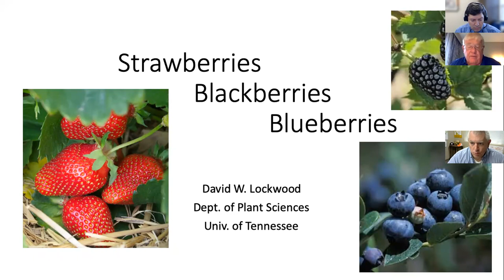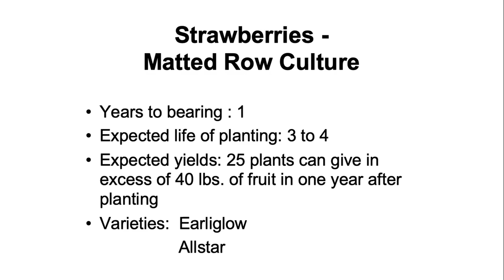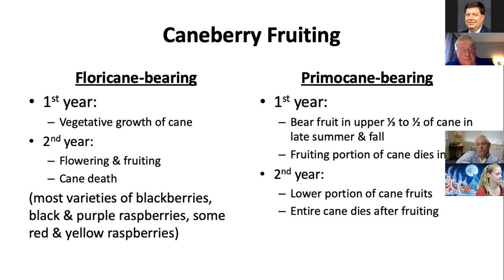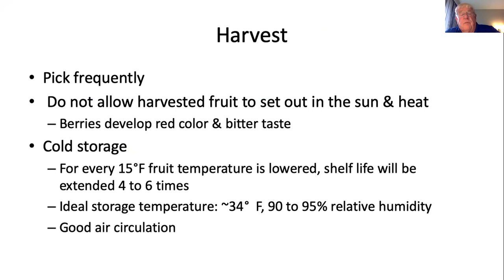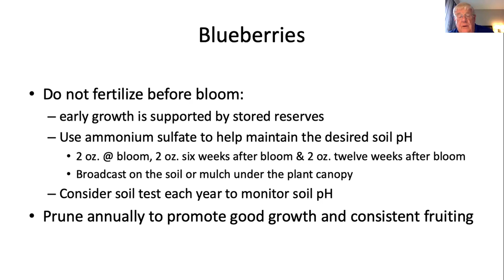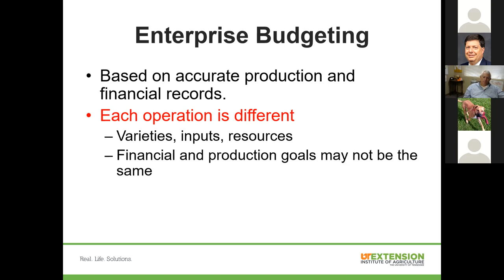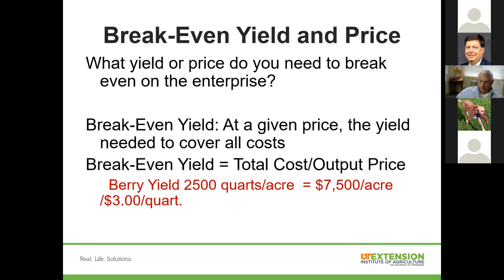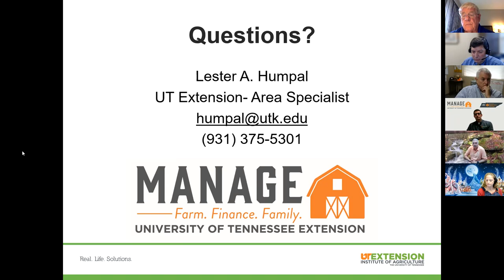Berry Production in Tennessee - Strawberries, Blackberries and Blueberries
Dr. David Lockwood, University of Tennessee Extension Specialist, discusses production concepts for growing berries in Tennessee, to include strawberries, blackberries and blueberries.  Les Humpal, Area Specialist in Farm Management discusses budgets and the economics of growing these berries in Tennessee.